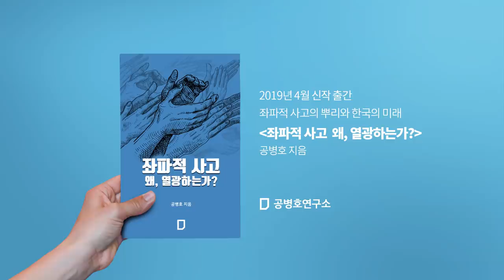외국인 근로자 최저임금제 / 한국같은 호구는 없다! [공병호TV]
외국인 근로자 최저임금제 한국같은 호구는 없다!

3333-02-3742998 카카오은행 (예금주 : 공병호)